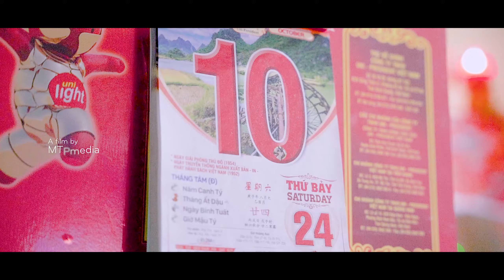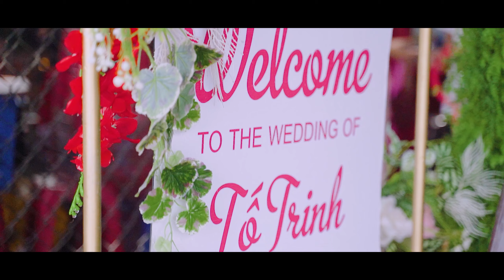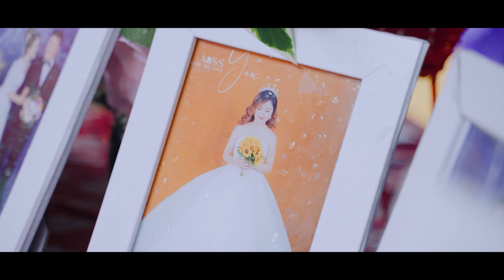[WEDDING CEREMONY FILM] HOÀNG LÂM & TỐ TRINH (Full)